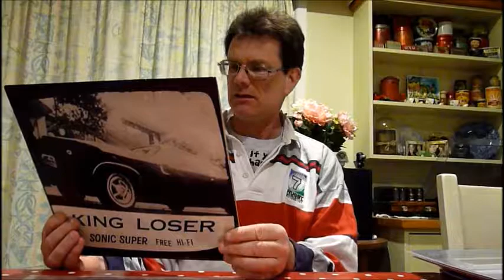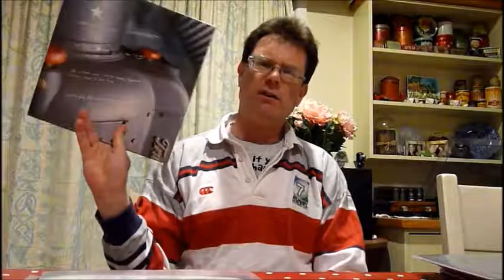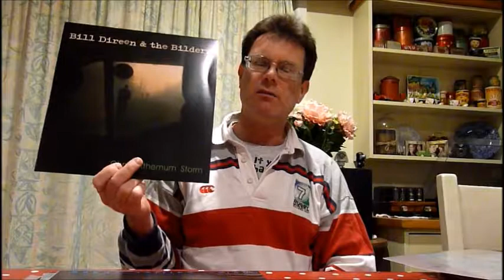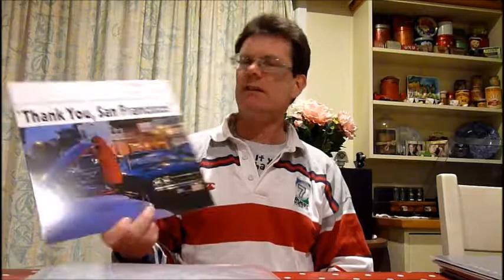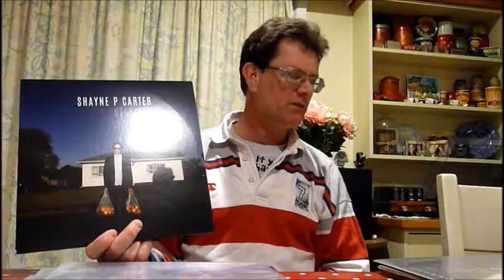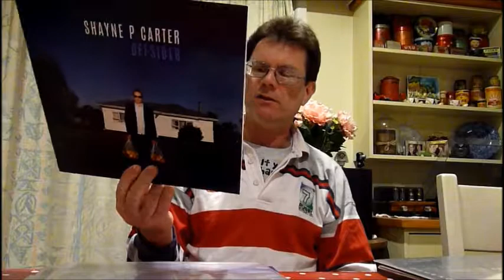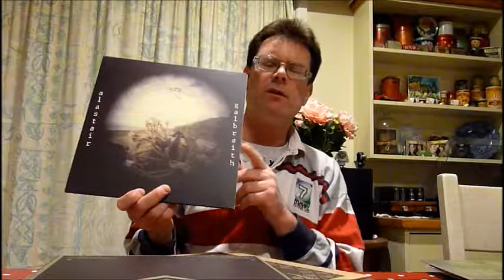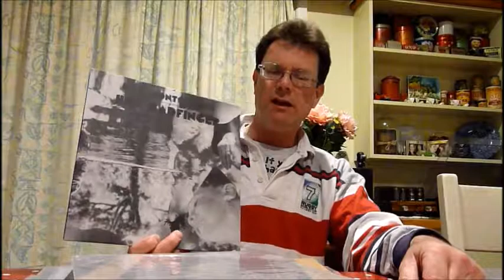Uncle Roddus Adventures in Record buying No 65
Another bunch of new records for your viewing pleasure.